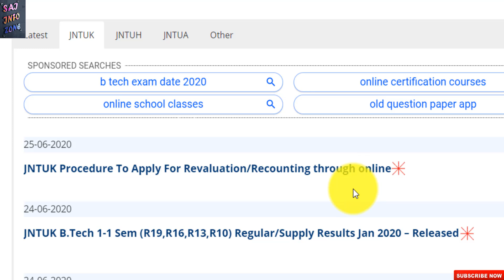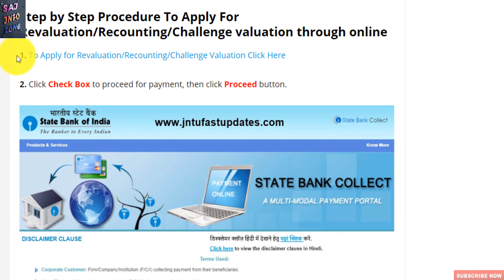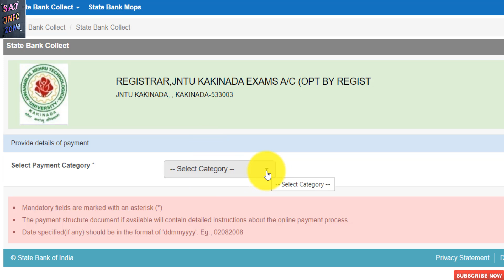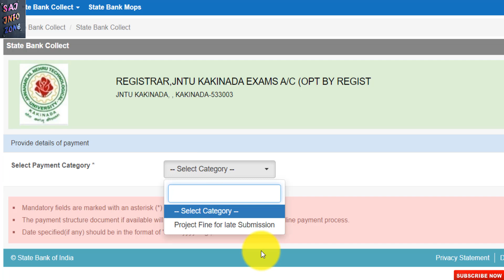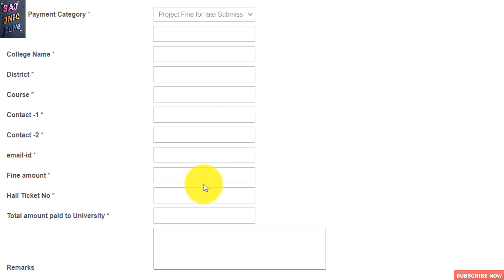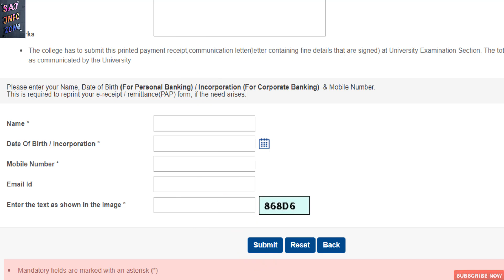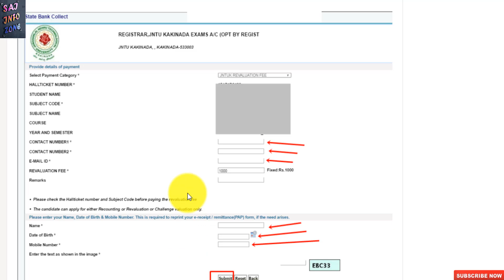JNTUK Procedure To Apply For Revaluation/Recounting/Challenge valuation through online.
If you likes our videos

For more information follow our channel regularly
Whatsapp groups:-
jntu updates for boys:-

Jntu updates for ladies:-

Whatsapp all in one:-

Whatsapp link for Diploma students:-

Whatsapp link for 10th class and inter students:-

Telegram all in one:-

Telegram link for diploma students:-

Telegram link for 10th class students and inter students:-